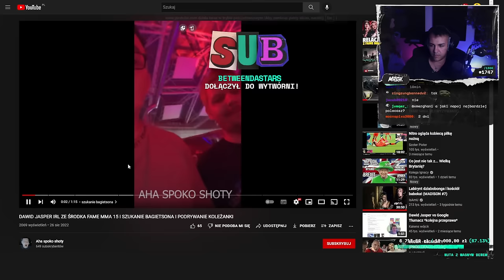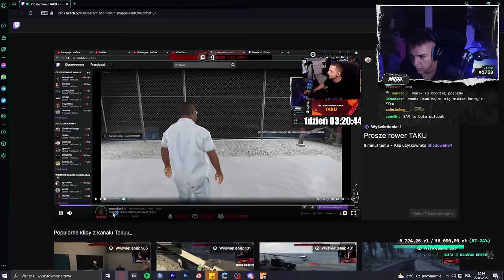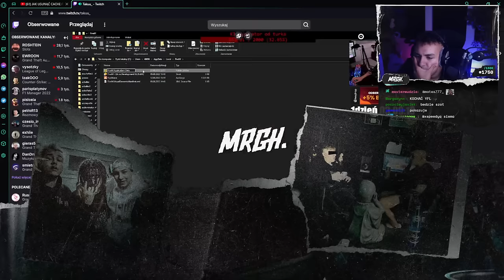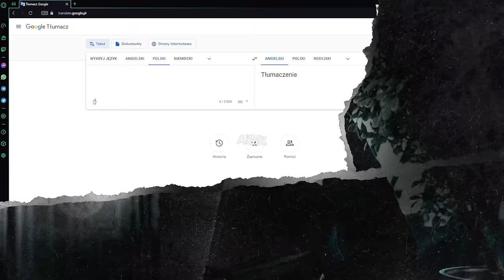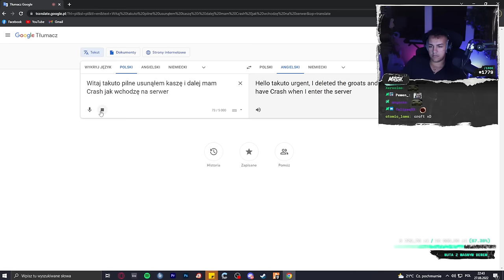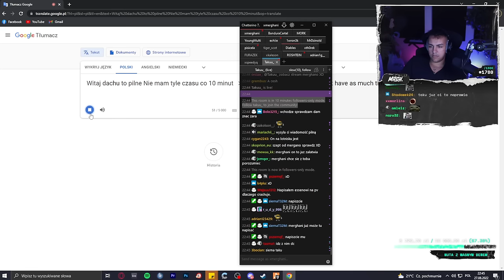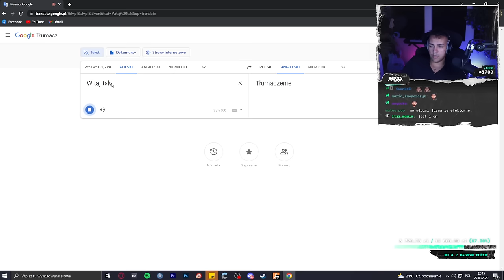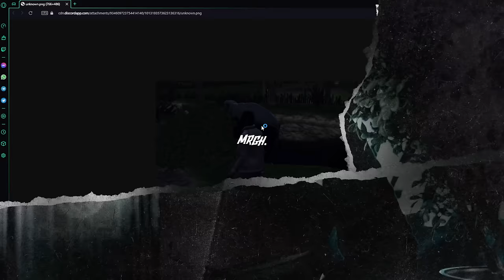Merghani | Pierwszy dzień w nowym mieście 77RP [2022-08-27]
Źródło
Szukasz strony z anime?

Tagi:
holak lukisteve popo dejvid derpshaco vysotzky sylwester xayoo bomba fortnite wow dymy tywionka ruchanie xayoo industries aki japczan matixoxo suchar mokrysuchar vod zapis archiwum urbex damianek paulinka